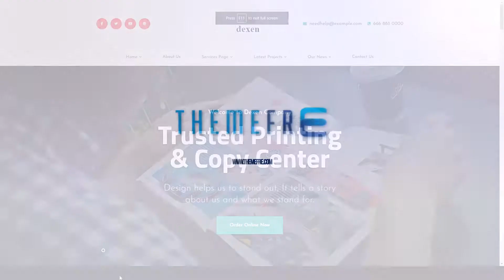Dexen - Printing Company WordPress Theme photoprinting print Build Website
Columns 3

 Layout Responsive

 Tags billboards, bookprinting, businesscard, colors, flyers, letterheads, onlineprinting, packaging, photoprinting, postcard, press, print, printing, services, stickers